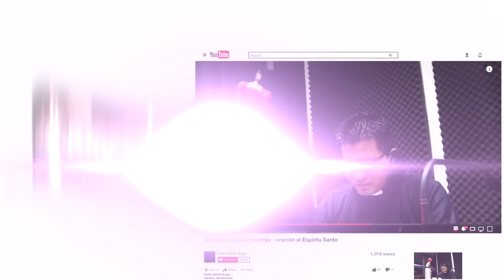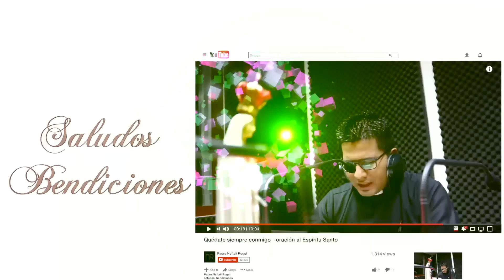Cuando sientes que las cosas de Dios ya no te dicen nada - Hora Santa con nueva modalidad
Padre Neftalí Rogel